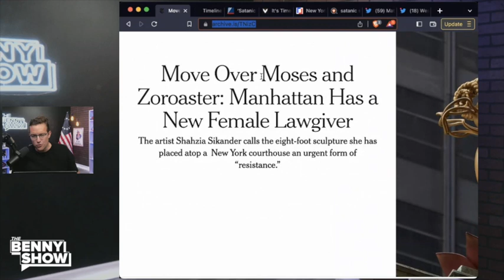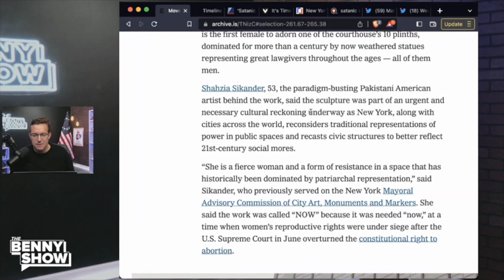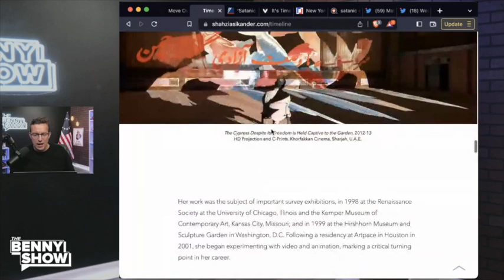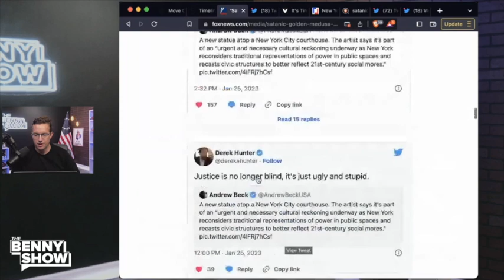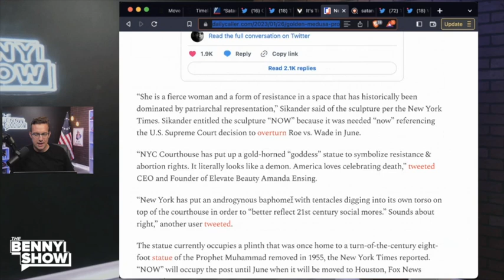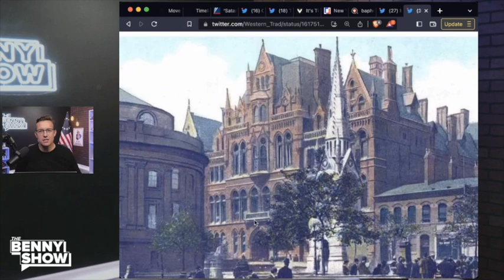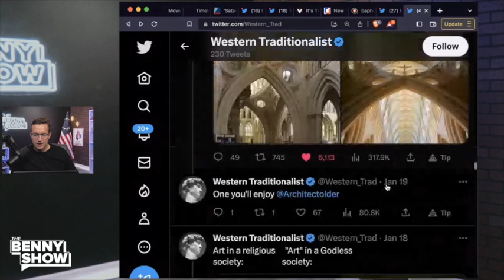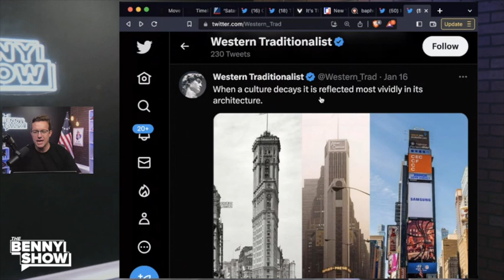DEMONIC!? Satanic Golden Statue Replaces Moses on New York Courthouse to Celebrate Abortion - DOOMED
The left is tearing down statues of Teddy Roosevelt and Moses and replacing them with a demon. What is our world come to?